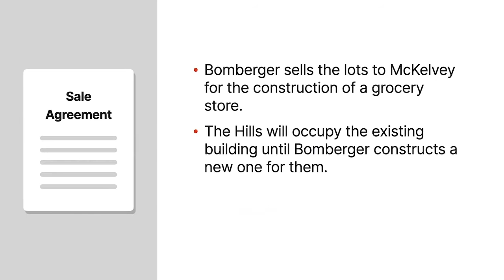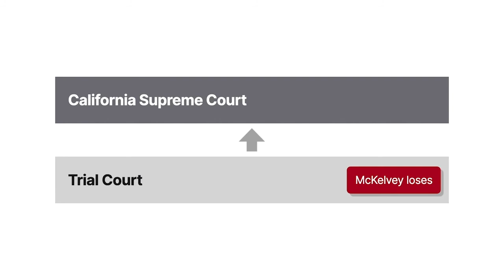Bomberger v. McKelvey Case Brief Summary | Law Case Explained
Bomberger v. McKelvey | 35 Cal. 2d 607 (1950)

Contracts often require performance at a later date. In Bomberger versus McKelvey, we explore what happens if, before that date, one party instructs the other not to perform.

John Bomberger and associates owned city lots containing a commercial building leased to the Hills. Bomberger sold the lots to D. P. McKelvey and associates for the construction of a grocery store. The written sale agreement stated that the Hills would occupy the existing building until Bomberger constructed a new one for them elsewhere. At that point, McKelvey was to pay the Hills a fixed amount for the surrender of their lease.

Bomberger and McKelvey also orally agreed that concurrent with the completion of Bomberger’s new building, Bomberger would demolish and remove the old building in exchange for thirty-five hundred dollars. Because plate glass and skylights were extremely scarce, Bomberger intended to reuse such materials from the old building in the new one. Bomberger notified McKelvey of that intent and adjusted the building plans accordingly.

But when McKelvey couldn’t acquire construction materials for the new grocery store, McKelvey notified Bomberger that he wasn’t to proceed with the demolition or removal. Needing the salvaged materials to complete his new building, however, Bomberger entered McKelvey’s premises, removed certain materials, and installed them in his building, at which point the Hills relocated. Bomberger then demolished the old building.

McKelvey refused to pay Bomberger for the demolition or the Hills for surrendering their lease on the basis that the parties shouldn’t have continued with performance once directed to stop. The Hills assigned their claim to Bomberger, and Bomberger sued McKelvey to recover the amounts owed.

The trial court held in Bomberger’s favor, and McKelvey appealed to the California Supreme Court.

Want more details on this case? Get the rule of law, issues, holding and reasonings, and more case facts

Have Questions about this Case? Submit your questions and get answers from a real attorney